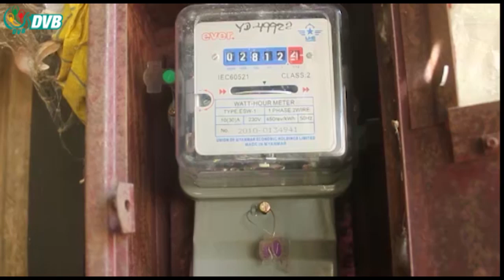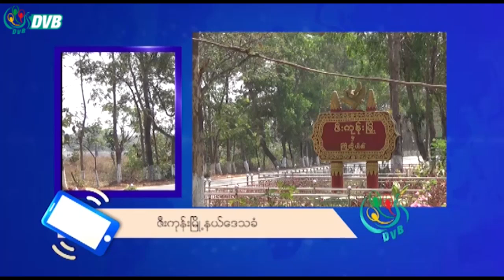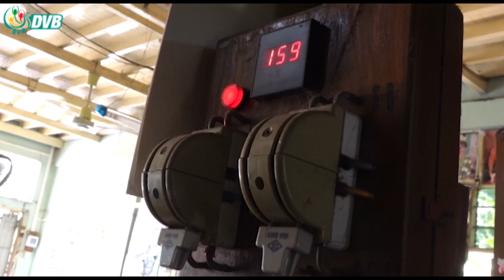ပဲခူးတိုင်းအနောက်ခြမ်းမှာ မီတာမဆောင်ရင် မီးဖြတ်မယ်လို့ ခြိမ်းခြောက် - DVB News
ပဲခူးတိုင်းအနောက်ခြမ်းကမြို့နယ်တွေမှာ လကုန်ရက်မတိုင်ခင် မီတာတွေခတွေ မဆောင်ရင် မီးဖြတ်မယ်လို့ စစ်ကောင်စီ လက်အောက်ခံ အုပ်ချုပ်ရေးအဖွဲ့တွေက ခြိမ်းခြောက်ထားပါတယ်။